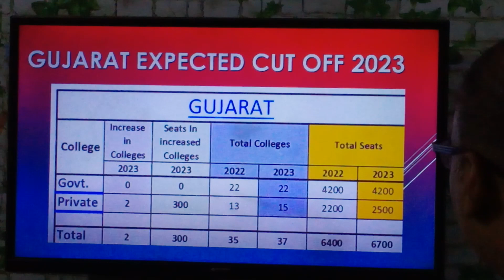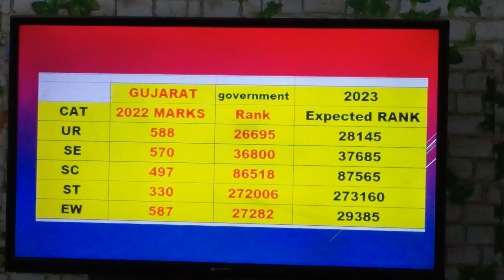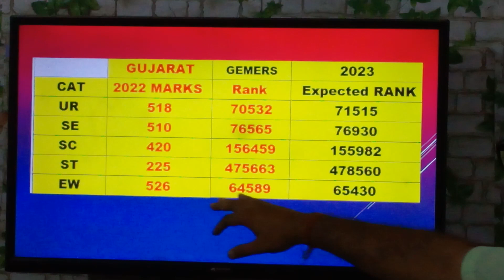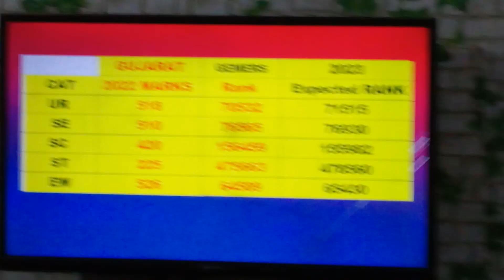GUJARAT NEET 2023 EXPECTED CUT OFF , SAFE SCORE FOR GUJARAT MBBS SEAT , GOVT & GEMERS CUT OFf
neet 2023 Gujarat cut off
neet 2023 cut off
Gujarat neet
Gujarat cut off 2023
neet 2023 expected cut off gujarat
neet 2023 gujarat
Gujarat cut off for neet 2023
neet 2023 latest news today
Gujarat neet 2023 expected cut off
neet 2023 gujarat cutoff
neet cut off 2023
neet cut off 2023 gujarat
neet 2023
neet 20223 gujarat expected cut off